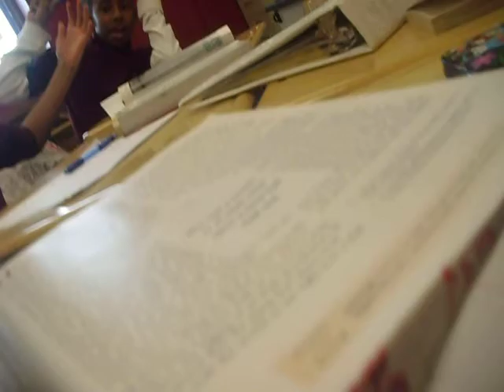At Ernest Just Middle In 1rst Mod Bored As Shidd Moe,!Lls But Yeahh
Boredd As Shidd,